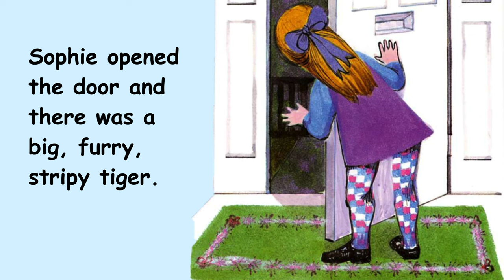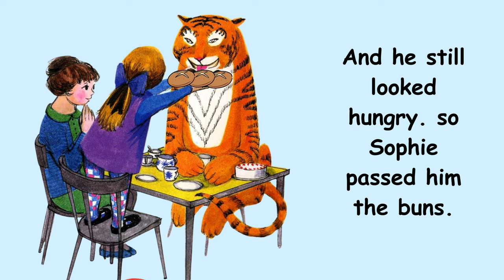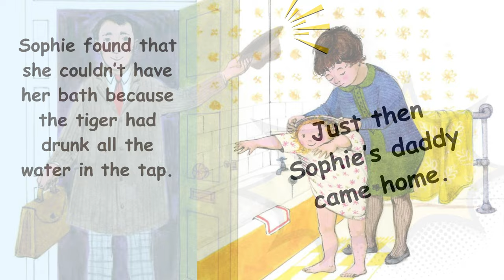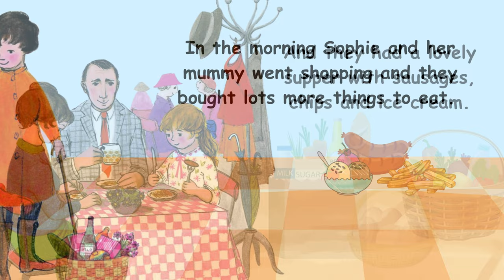Animated Read Aloud: The Tiger Who Came to Tea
Get ready for a wild and hilarious ride with "Funny Animation: The Tiger Who Came to Tea Animated Read Aloud Adventure"! Watch as a mischievous tiger visits for tea and ends up eating and drinking everything in sight in this gut-busting animated tale. With stunning visuals and laugh-out-loud moments, this funny animation is perfect for all ages to enjoy. Sit back, relax, and join the chaos as the tiger creates chaos in this charming and whimsical story. Don't miss out on this uproarious adventure filled with tiger shenanigans and laughs galore! 🤣🐅🍵